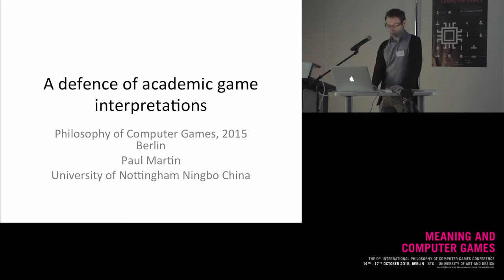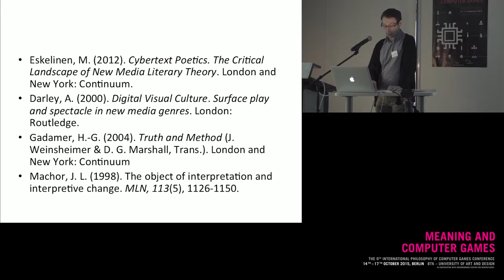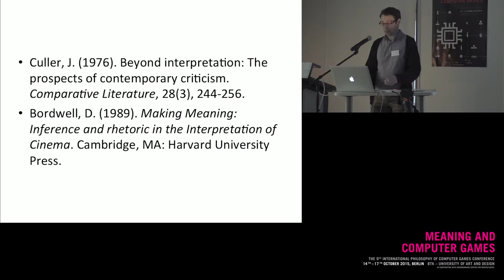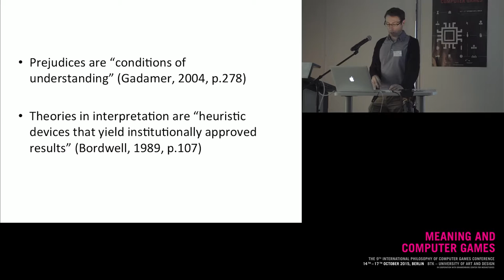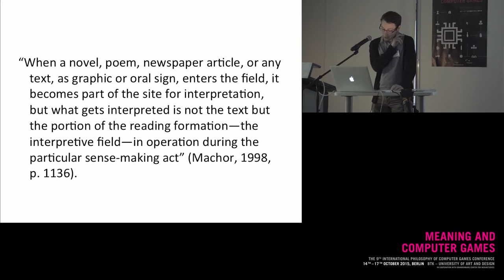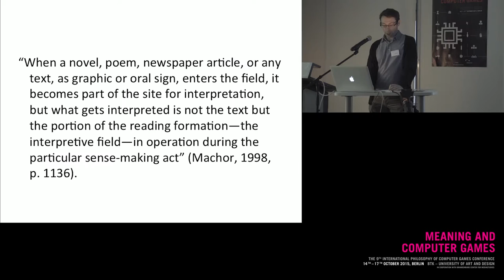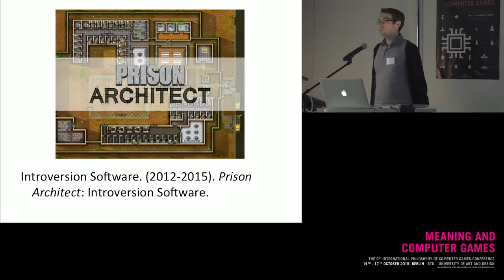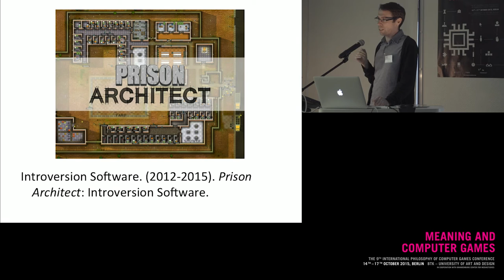PCG2015 - Paul Martin - Academic Game interpretation, a Defence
Lecture at the Philosophy of Computer Games Conference, Berlin 2015.